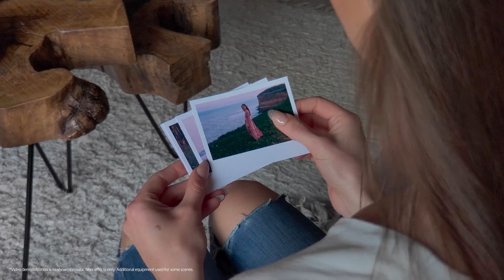Xiaomi Mi 11 Lite NE Filter Video